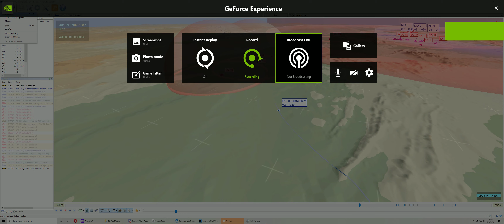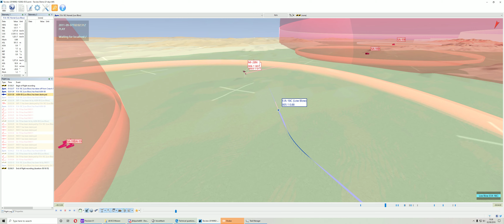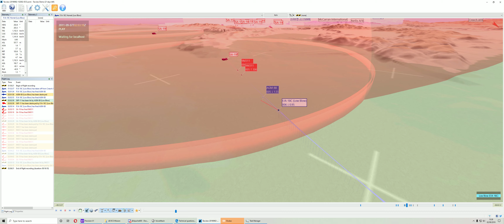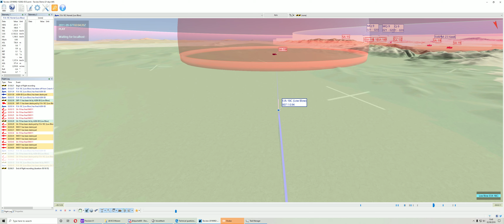Running the NTTR Mission 3 gauntlet